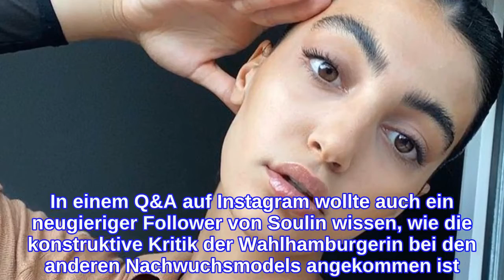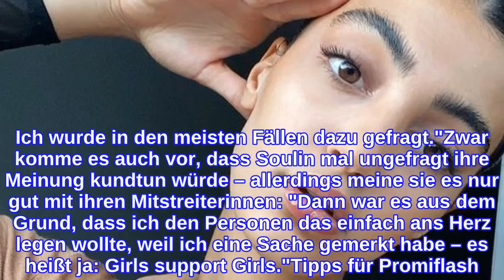"Bin keine Irre": GNTM-Soulin gibt nicht ungefragt Tipps!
Soulin Omar spricht Klartext! Die Brünette ist bei Germany's next Topmodel auf der Überholspur – die Beauty überzeugte nicht nur Modelmama Heidi Klum (47) von sich, sondern auch den ersten richtigen Kunden: Die 20-Jährige wurde für die heiß begehrte Levis-Kampagne ausgewählt. Bei einigen anderen Mädchen ist der Lockenkopf allerdings nicht besonders beliebt. Vor allem der Umstand, dass Soulin angeblich ständig ungefragt Tipps gibt, regt ein paar Kandidatinnen mächtig auf – nun wehrt sie sich!Soulins Hilfestellungen und Anregungen kamen bislang nicht bei allen von Heidis Girls gut an – vor allem Linda (20) und Chanel (20) störten sich sehr daran. In einem Q&A auf Instagram wollte auch ein neugieriger Follower von Soulin wissen, wie die konstruktive Kritik der Wahlhamburgerin bei den anderen Nachwuchsmodels angekommen ist. Umgehend nutzte die Laufsteg-Queen die Gunst der Stunde, um die Dinge klarzustellen: "Ich bin keine Irre, die einfach da rumläuft und Leute rumkommandiert. Ich wurde in den meisten Fällen dazu gefragt."Zwar komme es auch vor, dass Soulin mal ungefragt ihre Meinung kundtun würde – allerdings meine sie es nur gut mit ihren Mitstreiterinnen: "Dann war es aus dem Grund, dass ich den Personen das einfach ans Herz legen wollte, weil ich eine Sache gemerkt habe – es heißt ja: Girls support Girls."Tipps für Promiflash?
INFORMATION
• Source: promiflash